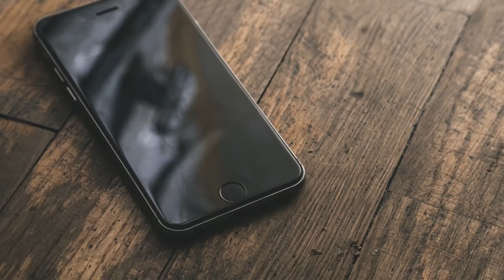Top 10 Dumbest Text Messages - Part 2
In today's list, we return to see more of the dumbest text messages ever sent from one phone to another!

VIDEO EDITED BY:
Ryan Wazonek

PRODUCED BY:
Liam Collens

POST PRODUCTION:
Theresa Morozovitch